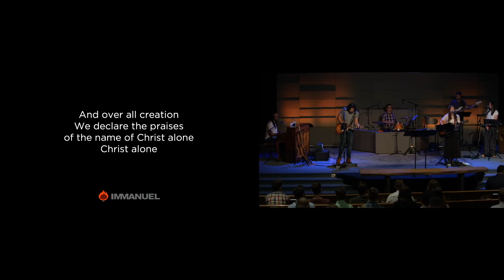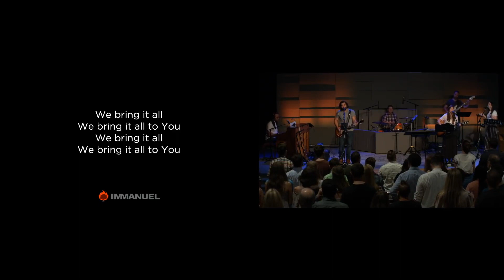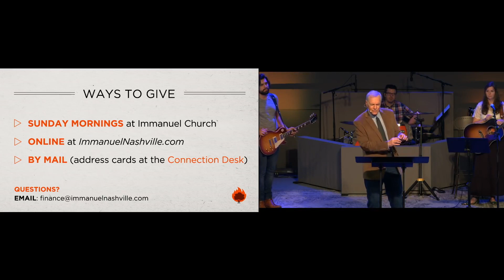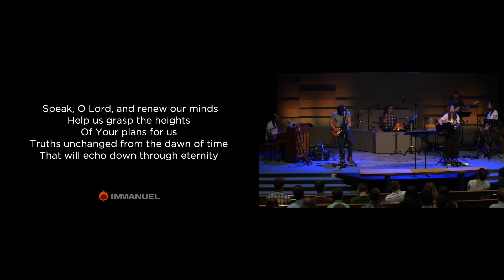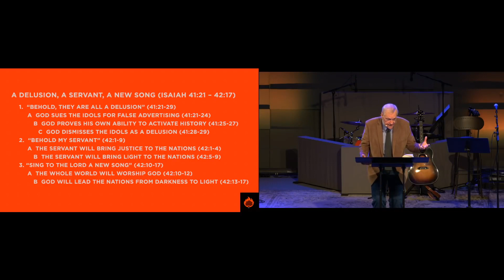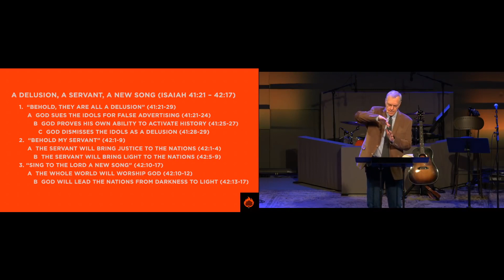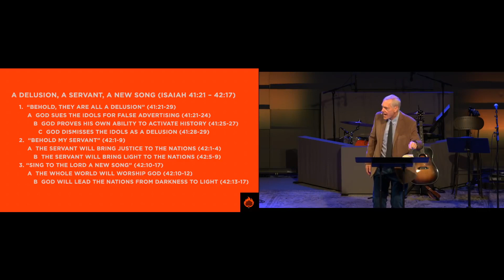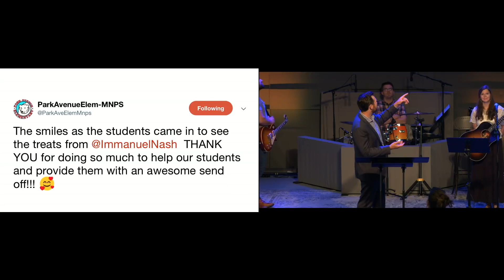05/26/19 Isaiah 41:21 - 42:17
Sermon begins at: 28:44
Pastor Ray Ortlund

One Salvation
Jessica Waterman, Will Duvall, Kirk Sauers

CCLI #526631 | Robert S. Lowry, William Edwards, and William Rees
Public Domain

We Bring It All to You
Dave Siverns, Ben Reynolds, Jason Germain

CCLI #4615235 | Keith Getty and Stuart Townend

By Faith
CCLI #5469291 | Keith Getty, Kristyn Getty, and Stuart Townend